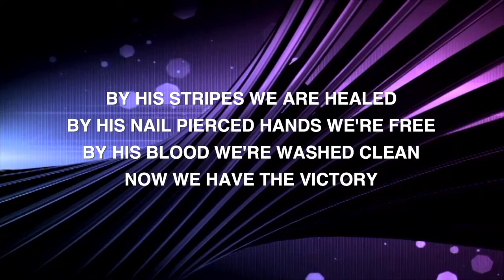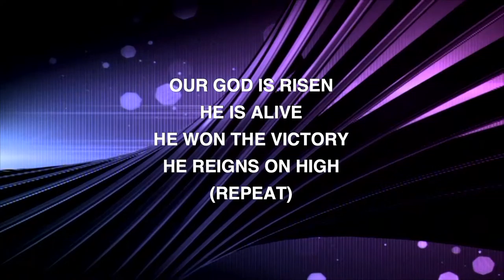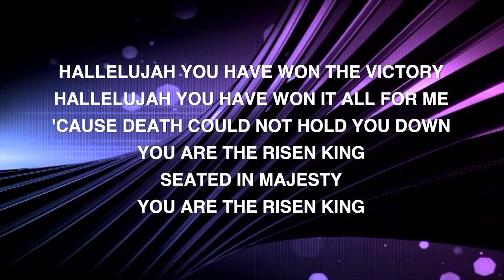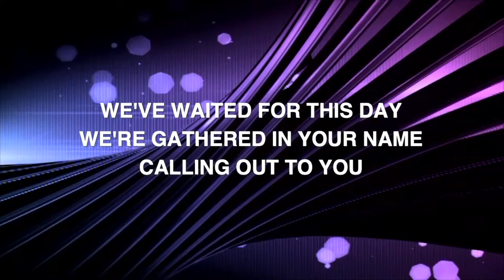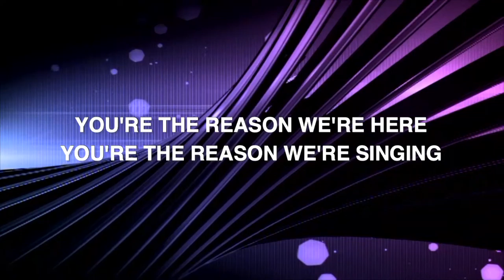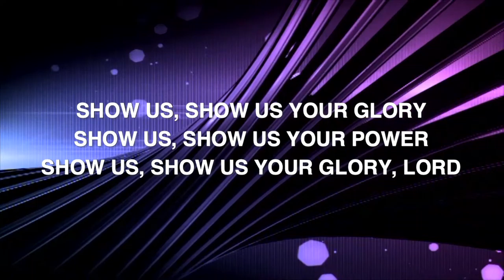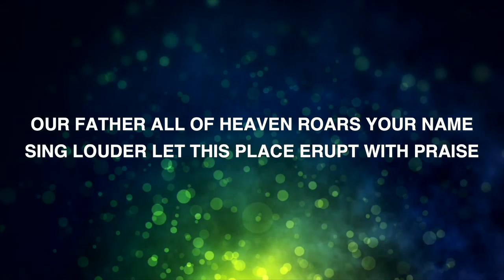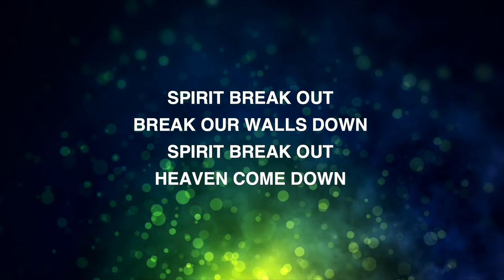- Pastor John Milam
Join us this morning!

If this is your first Sunday with us, we would love to meet you and learn a little bit about you.

There is a video that is used during the service as a tribute to our grandparents. it is "Thank You (Tribute to Grandparents)" by Michael Land.